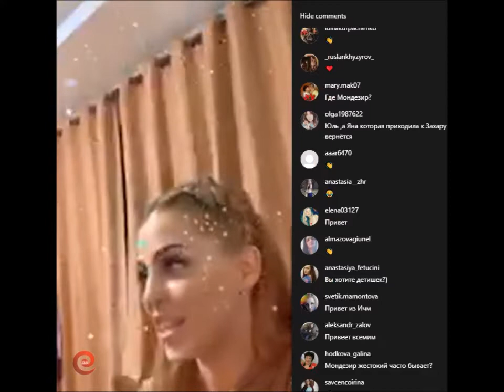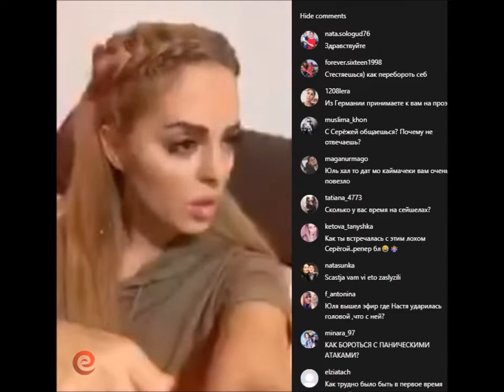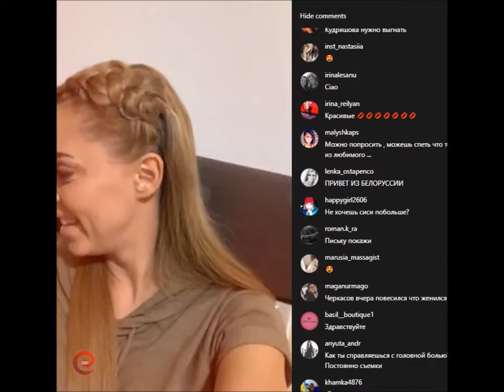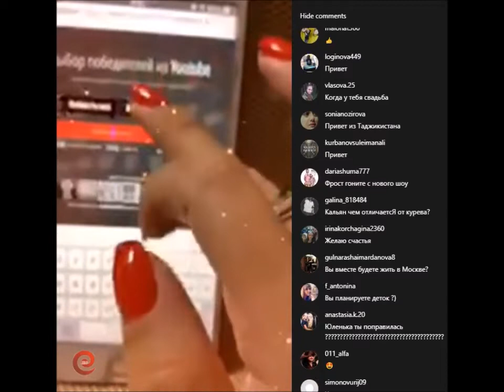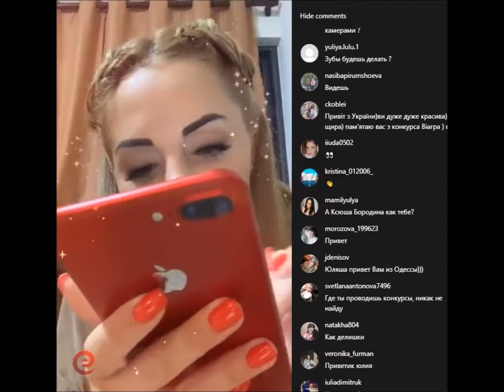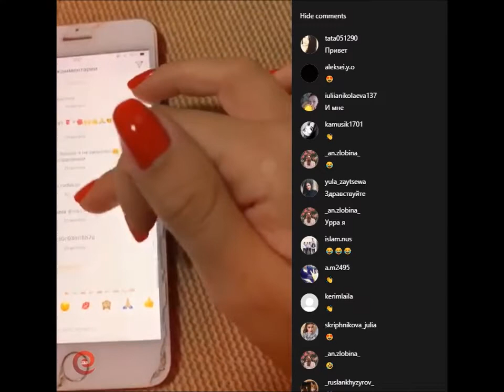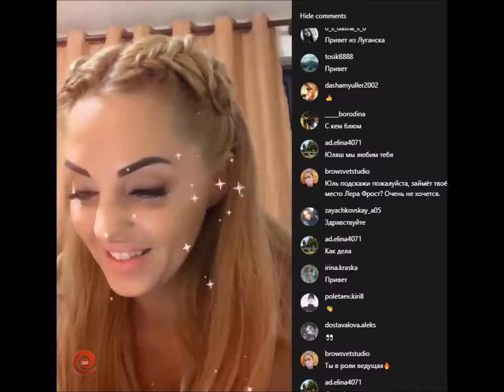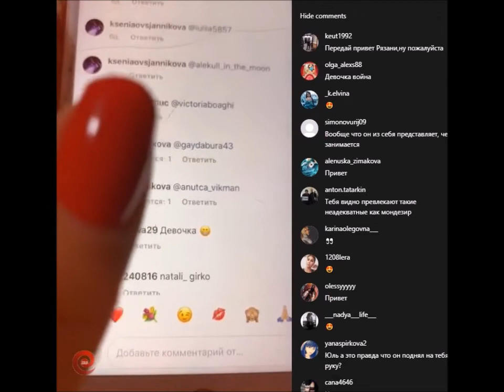Юлия Ефременкова в прямом эфире 02 06 2019